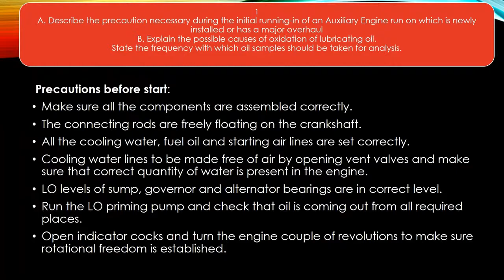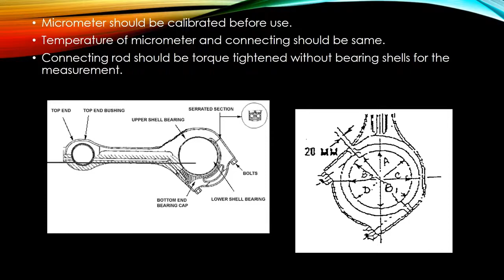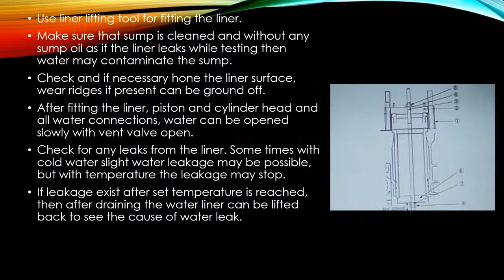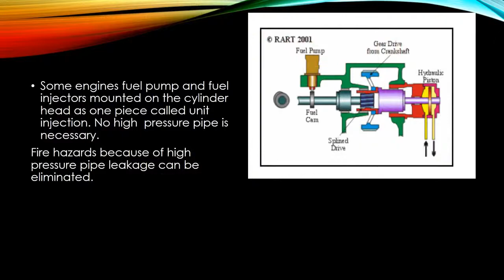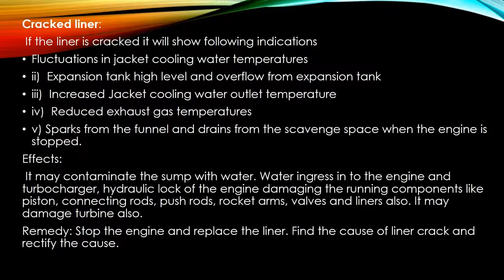MEO CLASS II MOTOR QUESTIONS /MOTOR WRITTEN QUESTIONS & ANSWERS ......AUXILIARY ENGINE /EK MOTOR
This video contains the answers of class II meo exam motor and mep paper
with regards to auxiliary engine
the most frequently asked questions and its answers are given